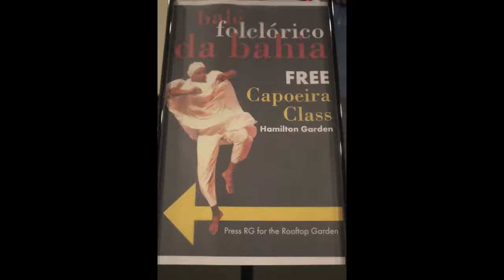Project Capoeira Inc @ Kimmel Center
In honor of black history month the Kimmel Center held a free Capoeira training for youth. We are so fortunate in Philadelphia Pa. to have the Kimmel, they give back so much!!